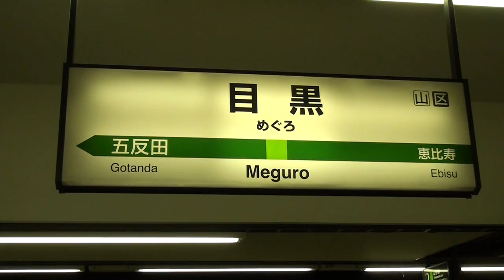山手線目黒駅ホームドア 〜開扉・閉扉〜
山手線では全駅にホームドアを設置する予定であり、その第一弾として本年6月26日に恵比寿駅にてホームドアの運用が開始されており、8月28日（撮影日）からは目黒駅でもホームドアの運用が開始されました。